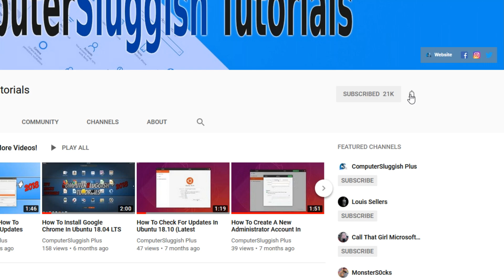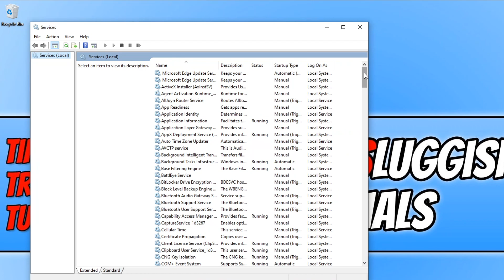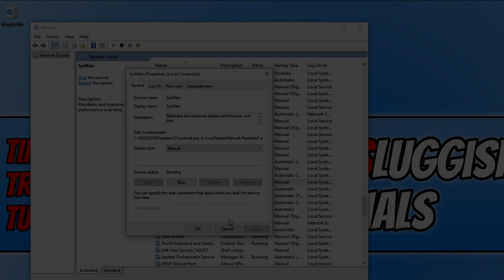Simple Trick That Could Improve Your Windows 10 PC Or Laptops Performance | Disable SysMain Tutorial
In this Windows 10 tutorial I will be showing you a simple and easy trick which may help improve the performance of your PC or laptop. By disabling a simple service called SysMain on your Windows 10 PC this can really help the performance of your PC as this service can be running at a high percentage of your disk usage.

Please remember that this trick will not work for everyone's PC and might not increase your performance at all, but you can easily enable the SysMain service again which I show you in the above tutorial.

For step by step tutorials, or if you would like to request any tutorials or need any PC help then check out our